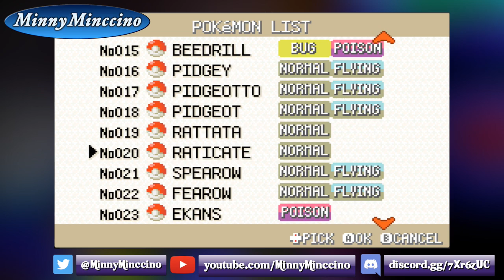Corpret Takover - Moemon Fire Red Nuzlocke